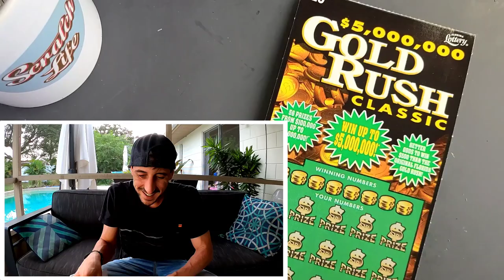Double Kaboom!!!I Picked the Right Tickets🚀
Double Kaboom!!!
2 x $20 Goldrush Classic scratch off tickets from the florida lottery!